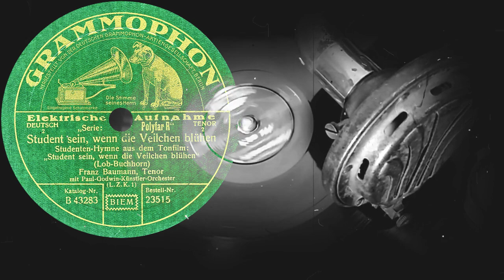Student sein, wenn die Veilchen blühen - Franz Baumann mit Paul-Godwin-Künstler-Orchester (1930)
Поддержка проекта
Student sein, wenn die Veilchen blühen
Studenten-Hymne aus dem Tonfilm: „Student sein, wenn die Veilchen blühen“
(Lob-Buchhorn)
Franz Baumann, Tenor
mit Paul-Godwin-Künstler-Orchester
Оцифровка грампластинки
GRAMMOPHON  (Германия) 1930 год
Выходные данные: Best.-Nr. 23515 Kat.Nr. B43283
Гравировка: B43283B  1121 BN II?